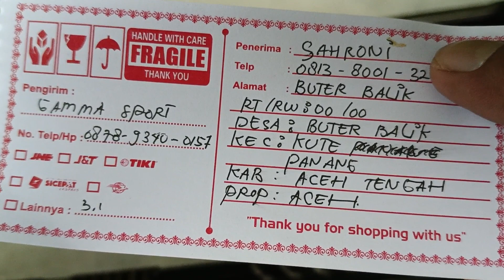pcp jawa,,terbaik & terlaris,, GAMMA exclusive,, Update pengiriman Sambas & Aceh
Senapan pcp jawa,, Big game terbaik & terlaris,, GAMMA exclusive,, Update pengiriman Sambas & Aceh

Untuk pemesanan & info bisa w.a 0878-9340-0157..
Bisa cod
Chanel GAMMA  sport ini, kita buat untuk menghindari penipuan tentang pembelian senapan angin khususnya kaliber 4,5‼️
Dan pastinya disini kalian bisa membeli senapan angin online dengan cara bayar di tempat,pengiriman melalui kantor pos dan pastinya akan lebih aman bagi para konsumen yang ingin membeli senapan online
Dan tak lupa disini kami menyediakan senapan senapan yang berkualitas khusus merk GAMMA

Info penting :
"Pihak Toko GAMMA sport hanya melayani pembelian online,,sistem pembayaran langsung/cash ataupun sistem COD/BAYAR DI TEMPAT,dan Kami Tegaskan untuk para teman2 bediler,,pihak Toko GAMMA sport tidak pernah mengkreditkan suatu senapan,dan sebaiknya waspada untuk para sobat bediler jika ada pihak lain menjual dengan sistem kredit,,ITU SUDAH KAMI PASTIKAN PENIPUAN !!""